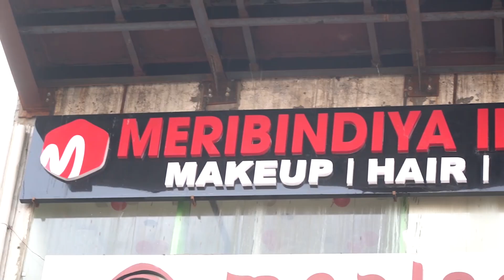As skin needs love too, redefine your skincare journey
As skin needs love too, redefine your skincare journey with the Meribindiya International Academy new skin care lab.

Come to  our skin care lab to fall in love with your skin. It includes the most up-to-date tools, technology, and equipment for For the Natural, Healthy-Looking Skin.

Meribindiya  International Academy Noida Branch Address: Shop No – 1, 2nd & 3rd Floor, Sunehri Market Atta, Near Sector 18 Metro Station, Sector 27, Noida, Uttar Pradesh, Pincode: 201301.

Meribindiya International Academy Delhi Branch Address: A6, Vishal Enclave, Rajouri Garden, Opp. Metro Pillar No. 410, Najafgarh Road, New Delhi, Pincode: 110027.

MeriBindiya International Academy Noida Branch Address
Shop No - 1, 2nd Floor, Sunhari Market Atta, Near Noida Sector 18 Metro Station,
Sector 27, Noida, Uttar Pradesh 201301

MeriBindiya International Academy Delhi Branch Address
A6, Najafgarh Rd, opposite Metro Pillar No 410, Vishal Enclave, Above Mealodrama Modern Restaurant, Rajouri Garden, New Delhi, Delhi 110027